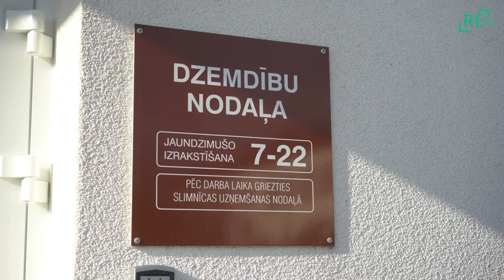Starptautiskā vecmāšu diena